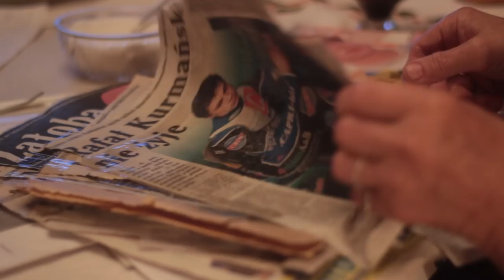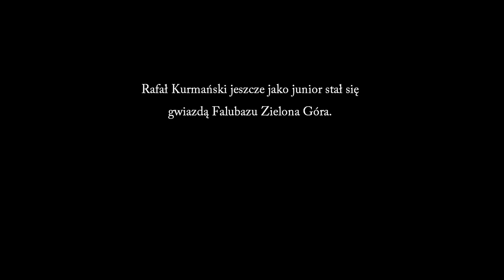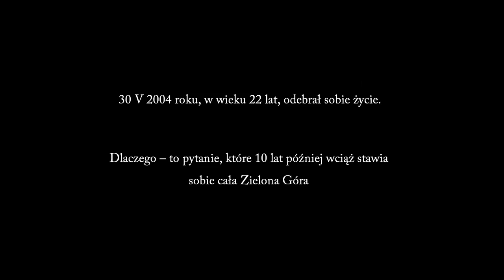Kurmanek - film dokumentalny o Rafale Kurmańskim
Pierwszy materiał dotyczący nowo powstającego filmu o zielonogórskim żużlowcu Rafale Kurmańskim.

Film dokumentalny pod roboczym tytułem "Kurmanek Forever", to projekt polsko - kataloński. Zdjęcia dokumentacyjne miały miejsce we wrześniu 2013 roku w Zielonej Górze i okolicach. Główne zdjęcia planowane są na okres między kwietniem a wrześniem 2014 roku.

Reżyseria - Adria Sunyol & Adrian Nowakowski
Produkcja - Sebastian Kazubski

The first material for the newly-formed movie about a speedway rider from Zielona Góra - Rafał Kurmański.

Documentary with the working title "Kurmanek Forever" is a polish - catalan project. The documentation footage have been made in September 2013 in Zielona Góra and surroundings. Main shooting is planned for the period between April and September 2014.

Direction - Adria Sunyol & Adrian Nowakowski
Production - Sebastian Kazubski